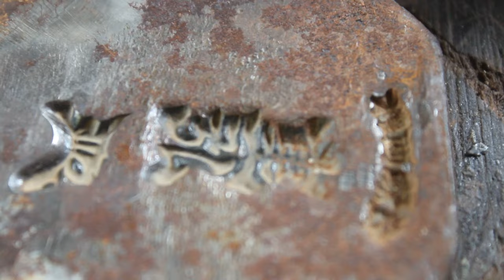KANNA HAND PLANE RESTORATION#oldisgold